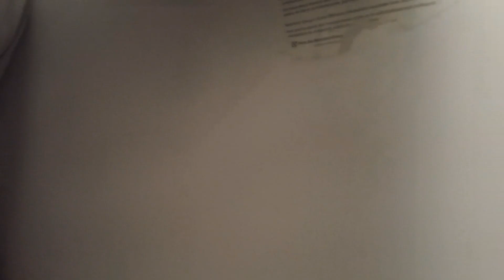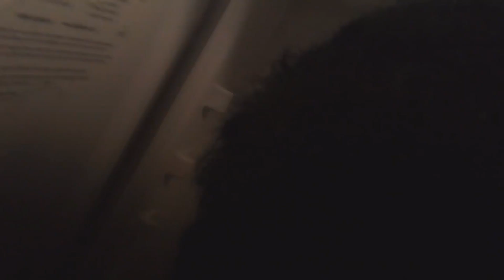Russian Popsicles!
It's hot and the AC is broken. What will we do?